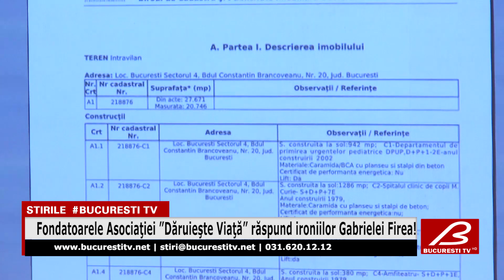Fondatoarele Asociaţiei ”Dăruieşte Viaţă” răspund ironiilor Gabrielei Firea!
Gabriela Firea le-a luat peste picior, zilele trecute, pe fondatoarele Asociaţiei ”Dăruieşte Viaţă”,  care în momentul de față construiește singurul spital din România pentru copiii bolnavi de cancer.
Carmen Uscatu şi Oana Gheorghiu, fondatoarele asociației, au ținut să îi reamintească edilului Capitalei cum stau, de fapt, lucrurile: Mai exact, Gabriela Firea a dat share pe Facebook la o postare scrisă de Dana Budeanu, care ironizează asociația și, odată cu ea, pe toți cei care au donat pentru acest spital.
Așadar, încă o bilă neagră pentru autorități. Pun nod în papură, în loc să sprijine, persoanele care  încearcă să facă ceva bun pentru societate, în speță pentru micuții pe care viața i-a încercat din greu.

Acivează-ți notificările !
Multumim!!!